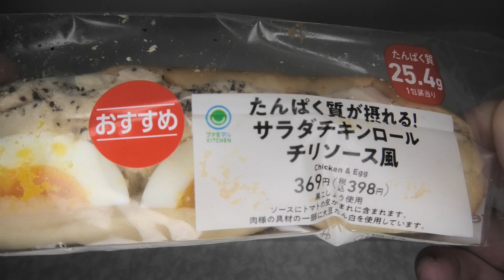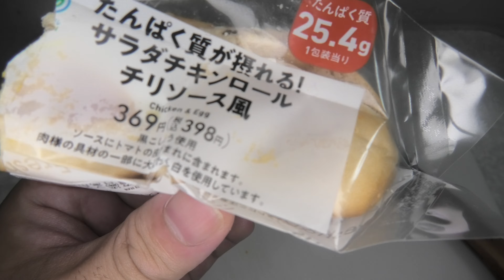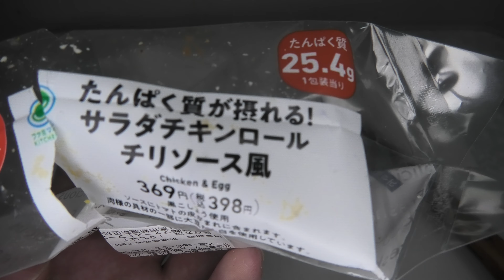ファミリーマートのサラダチキンロールのチリソース風を食べました。